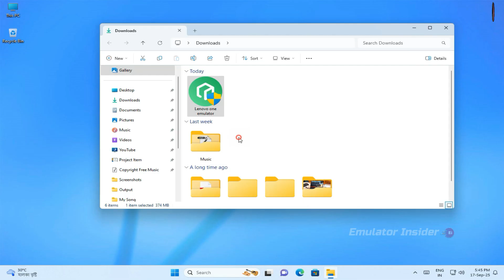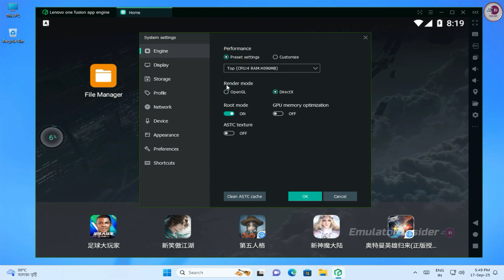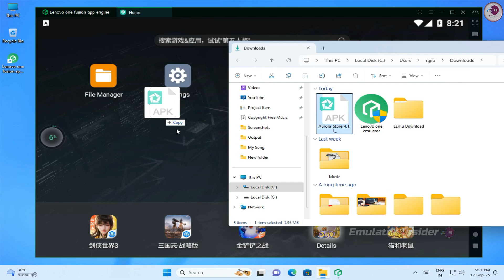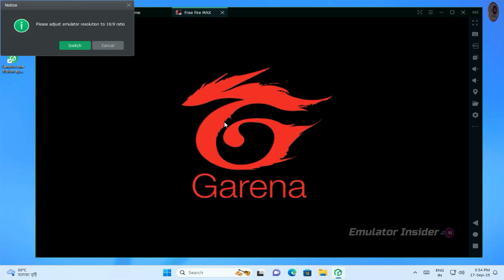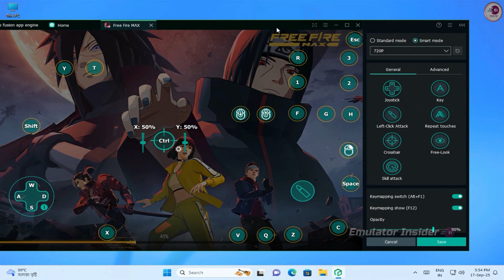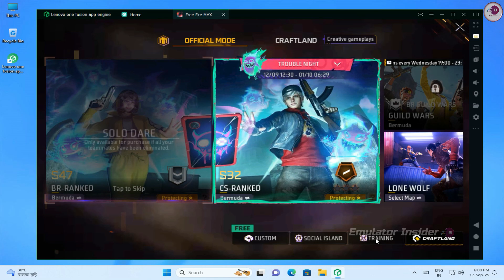DOWNLOAD & PLAY FREE FIRE Old PC & Laptops Without GPU | New Ultra Lite Emulator For 2GB/4GB RAM PC!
PLAY FREE FIRE on Old PC and Laptops with NEW Ultra Lite Emulator for 2GB & 4GB RAM

Get ready to experience the thrill of FREE FIRE on your old PC or laptop with our newly introduced Ultra Lite Emulator, specifically designed for devices with 2GB RAM. This revolutionary emulator allows you to play FREE FIRE smoothly, even on lower-end hardware, ensuring that everyone can enjoy the game without any lag or interruptions. With its optimized performance and lightweight design, the Ultra Lite Emulator is the perfect solution for those who want to play FREE FIRE on their old devices. In this video, we will guide you through the process of downloading and installing the Ultra Lite Emulator, and show you how to play FREE FIRE on your old PC or laptop with 2GB RAM. Whether you're a casual gamer or a hardcore enthusiast, this emulator is a must-try for anyone looking to play FREE FIRE on their old devices. So, what are you waiting for? Watch this video to learn how to play FREE FIRE on your old PC or laptop with the new Ultra Lite Emulator for 2GB RAM.

• New Ultra Lite :Emulator link in the comment section

Music Used In This Video:

Track: "Cartoon, VALLO, KAZHI - Euphoria (feat. Blooom)"

free fire

• ANTI-PIRACY WARNING.